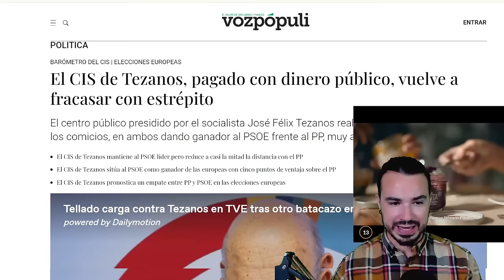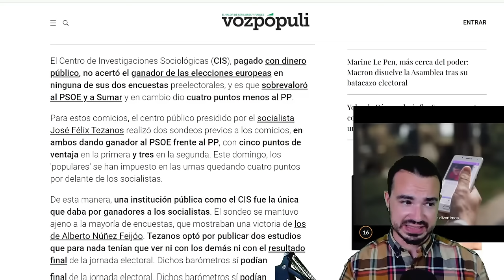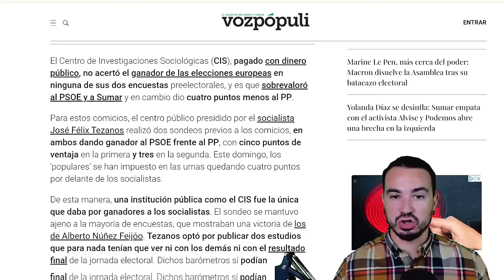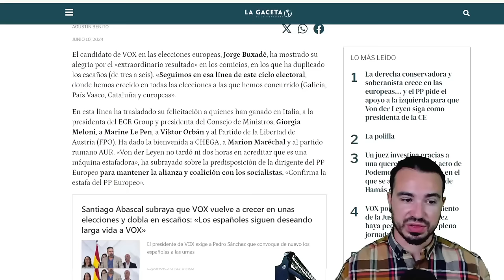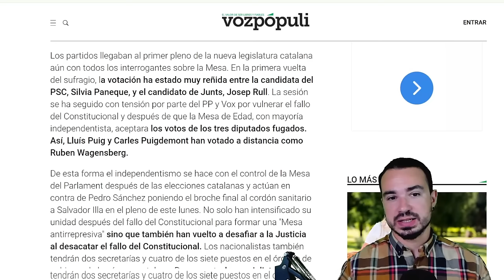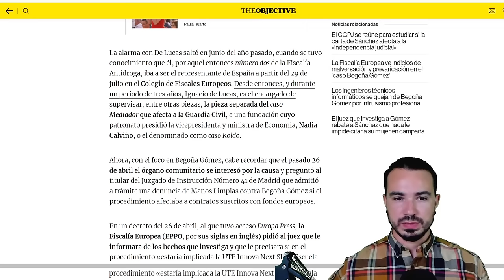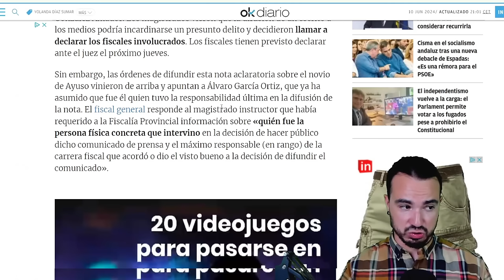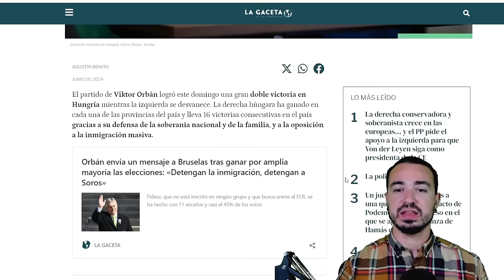PODCAST DE ACTUALIDAD 10 DE JUNIO DE 2024